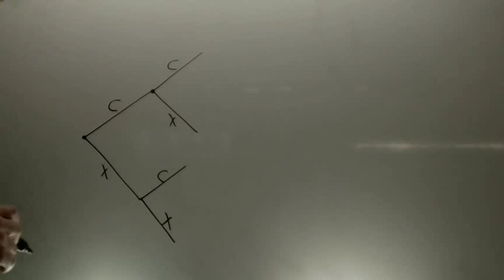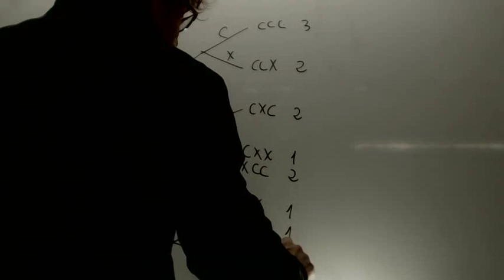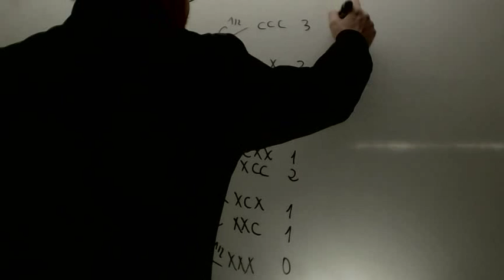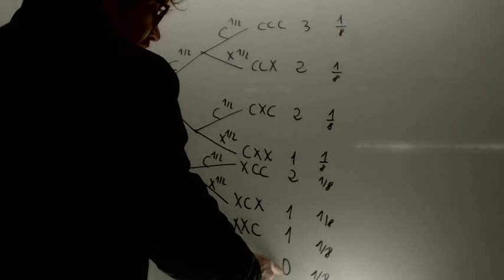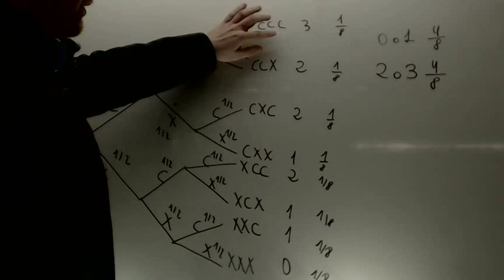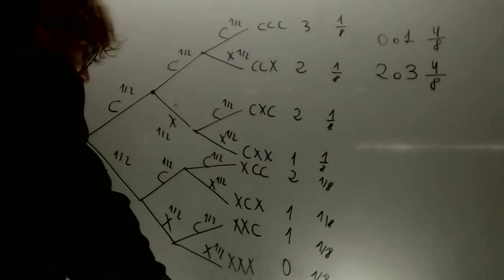Probabilidad Lanzamiento 3 monedas Matematicas Magisterio Academia Usero Estepona